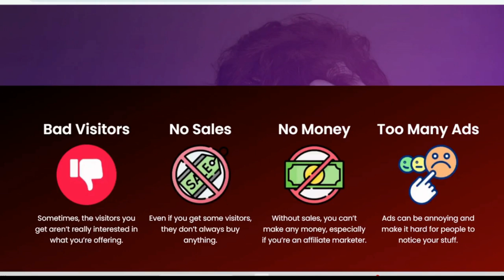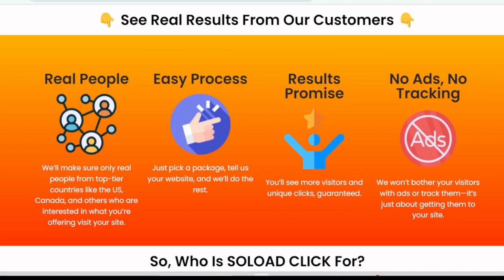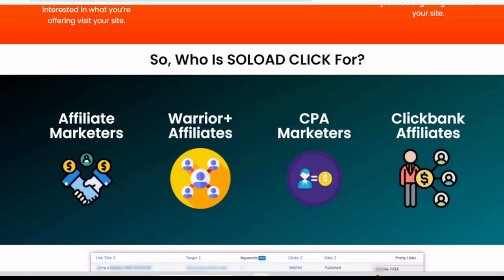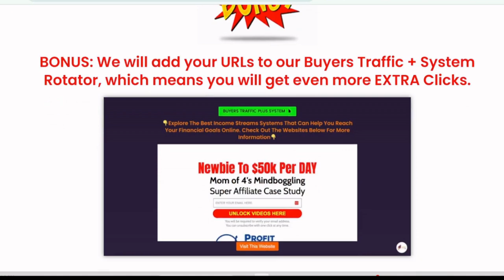SoloAd Clicks Review | Complete Overview & $999 Premium Bonus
SoloAd Clicks Review | Complete Overview with $999 Premium Bonus